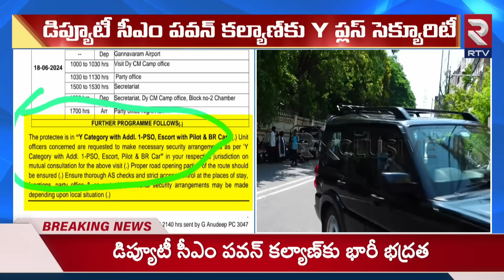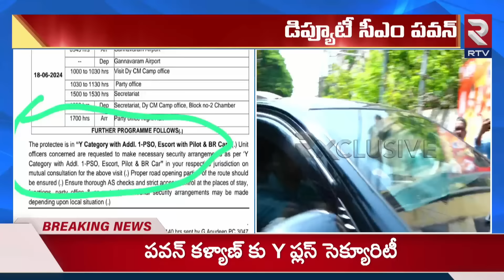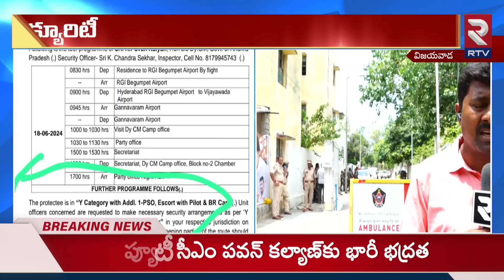పవన్ హై సెక్యూరిటీ చూడండి : Deputy CM Pawan Kalyan High Security | Rtv LIVE News